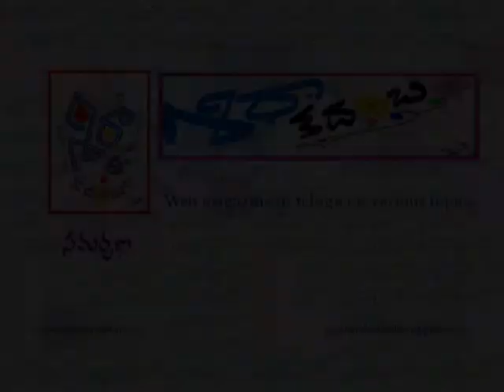Shyamala Dandakamu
Praising of Goddess Shyamala Devi by Smt. Rajavaram Ushavinod garu, singing the Dandakam on Shyamala Devi.